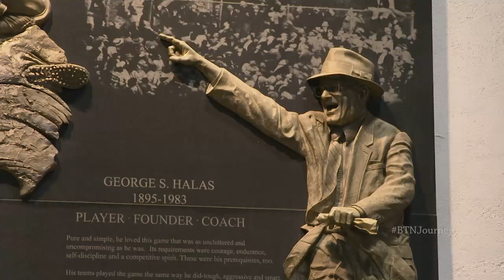The Journey: Big Ten Football 2015 - Dean Lowry and Dan Vitale Feature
Learn how two former in-state high school rivals, Northwestern’s Dean Lowry and Dan Vitale, have joined forces in Evanston to close out their Wildcat careers on a high note. (From episode 7 of The Journey: Big Ten Football 2015.)